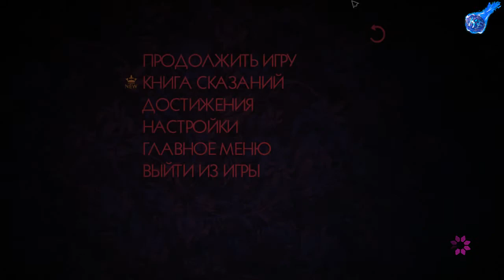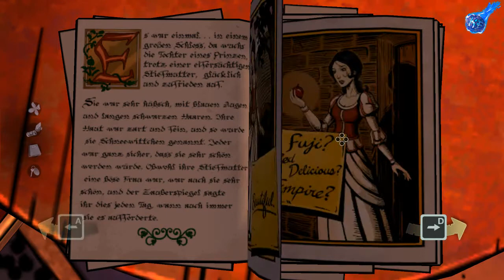ВОТ ТАК ПОВОРОТ - The Wolf Among Us (ЧАСТЬ 9)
ПРЕМЬЕРА - The Wolf Among Us на Kazoku Family
ВОТ ТАК ПОВОРОТ - The Wolf Among Us
СТАРЫЙ ИЗВРАЩЕНЕЦ (((
The Wolf Among Us — эпизодическая графическая приключенческая компьютерная игра, разработанная и выпущенная американской компанией Telltale Games. The Wolf Among Us основана на серии комиксов Fables Билла Уиллингема и выступает в качестве приквела оригинальной истории. Игра насчитывает пять эпизодов.